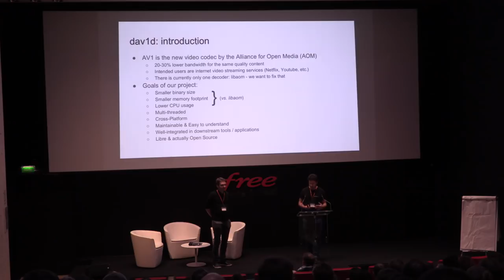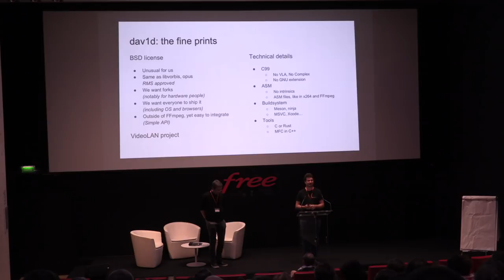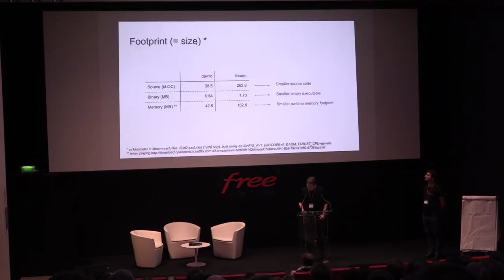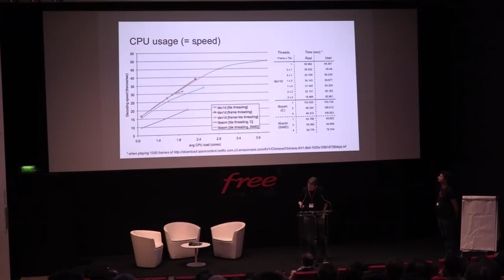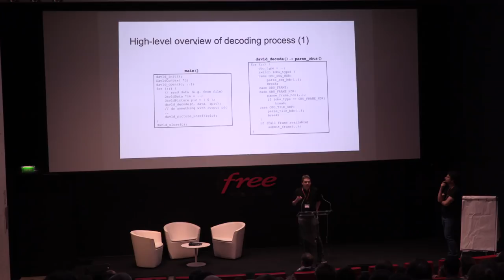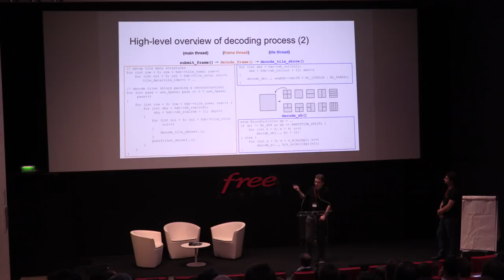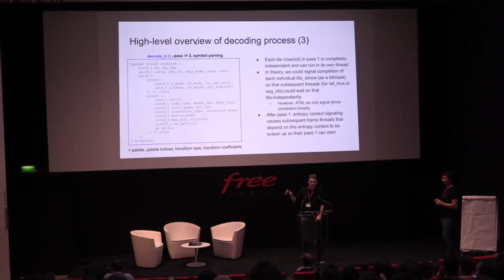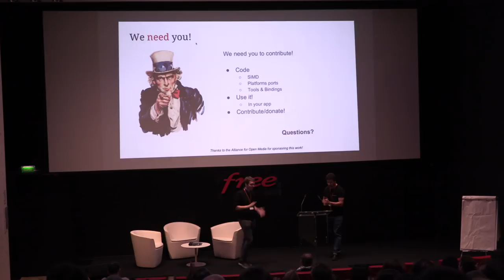Video Dev Days 2018: Dav1d: a fast new AV1 decoder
by Ronald Bultje, Two Orioles - Jean-Baptiste Kempf,  VideoLAN